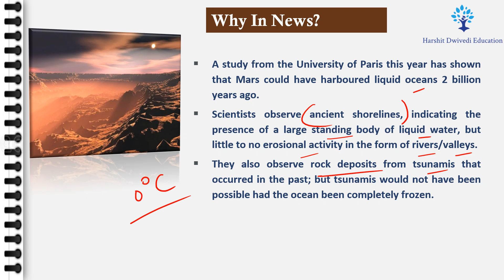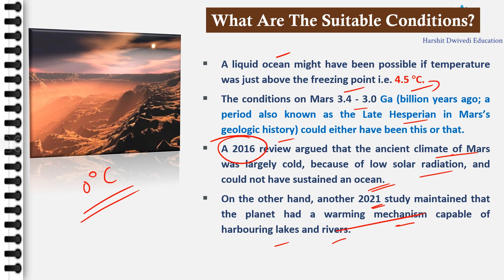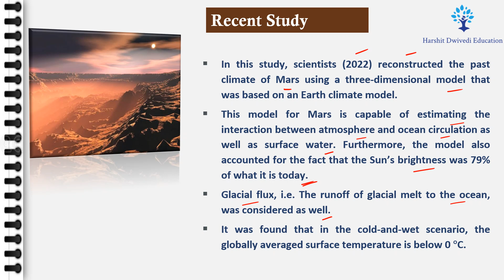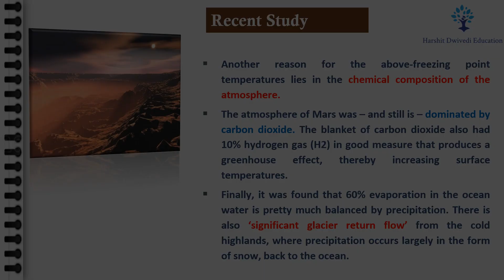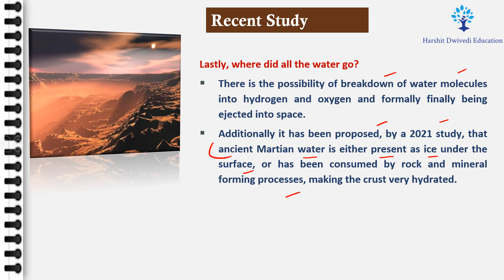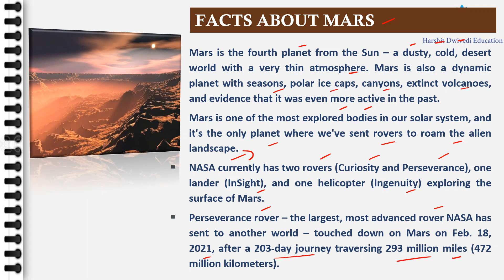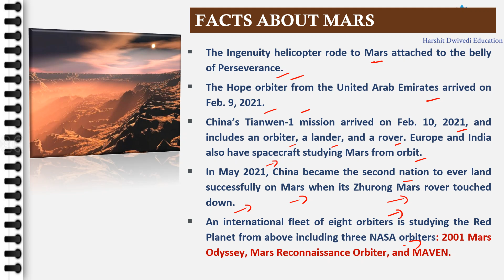Were OCEANS present at planet MARS ? Ancient shorelines & Tsunami but no rivers and valleys at MARS.